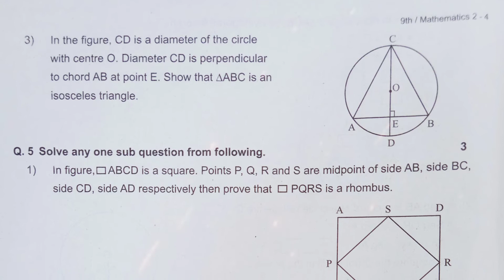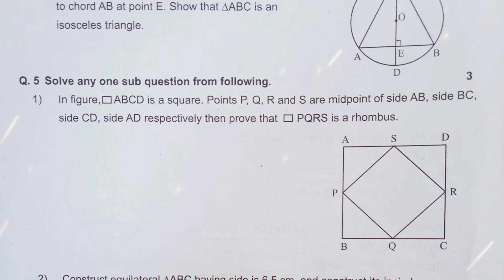9th maths part 2second term question paper 2023 real 40 Marks Ahmednagar 9वी गणित प्रश्नपत्रिका2023